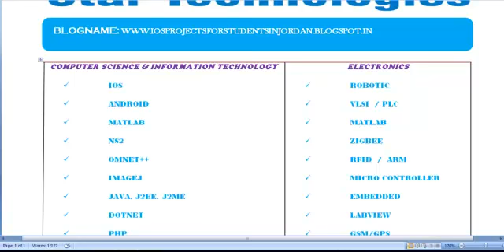IOS PROJECTS FOR STUDENTS IN JORDAN